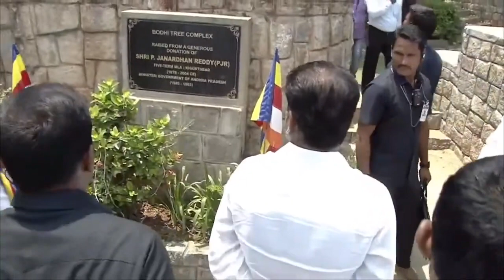Live మహాబోధి బుద్ధ విహారాన్ని దర్శించుకుంటున్న ముఖ్యమంత్రి రేవంత్ రెడ్డి!